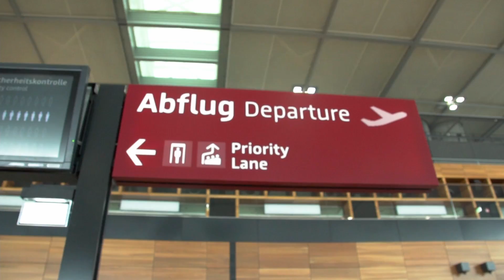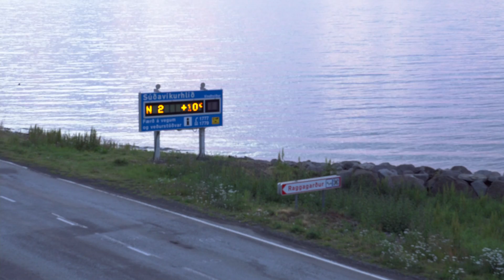S2E18 - Islands Wölfe - FISHSTONE's Angelwelten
Gemeinsam mit Meeres- und Fjordveteran Torsten Ahrens startet wohl eine meiner Außergewöhnlichsten Angeltouren bisher. Von diesem jahrzehntelangen Angler und Guide Unterstützung für unsere Sache zu bekommen, ehrt mich! Wir haben schnell eine gute Verbindung und seine väterlichen Klapse gepaart mit meinem jugendlichen Leichtsinn bringen jede Menge Spaß.

Island - Das Land der Götter heißt es in der Mythologie. Ich kann nun gut nachvollziehen, warum Menschen diese wunderschöne und doch groteske Landschaft so bezeichnet haben. Erkaltete Lavaströme zwischen bemoosten Felslandschaften. Kleine verwunschene Ortschaften mit einer Hand voll netten und doch angenehm rauen Menschen. Und natürlich unfassbare Angelbedingungen!

Island hat viel zu bieten, was ich dank Torsten und Insa vom Media Fishing Team, sowie den Gastgebern von Iceland Sea Angling erleben durfte. Dieser Trip war in vielerlei Hinsicht überwältigend für mich! Ich erlebte eine ganz neue Angelwelt mit unglaublichen Fischen, herzerwärmende Gastfreundschaft von Menschen, die Umweltverämderungen nicht direkter spüren könnten und sich bedanken für unsere Arbeit an FISHSTONE, Wahlherden, die so dichte Krillschwärme jagen, dass sie auf dem Echo als Grund angezeigt werden und vieles mehr. Aber seht selbst!

Im ersten Trip geht es auf einen grausig ausschauenden Fisch, der viele Angler fasziniert - Den Seewolf. Selbstverständlich alles mit Steinmontagen.

Viel Spaß bei dieser Abenteuerreise.

Hier findet ihr die LOOP Bodys (in glow) und die FIX L Gummis für die Paternostersysteme:

Hier findest du alle DVD's und Revierfilme aus Island Norwegen und Meer von Torsten Ahrens:

Und Guidings mit Torsten Ahrens buchst du am besten über KingFisher Angelreisen

Du findest FISHSTONE unterstützenswert und suchst coole Klamotten? Ein Movement trägt türkies!

Du möchtest mehr über FISHSTONE erfahren. Auf unseren Infoseiten kannst du alles nachlesen!

Durch unseren Blog kannst du dich immer auf dem neusten Stand halten, was bei FISHSTONE abgeht: